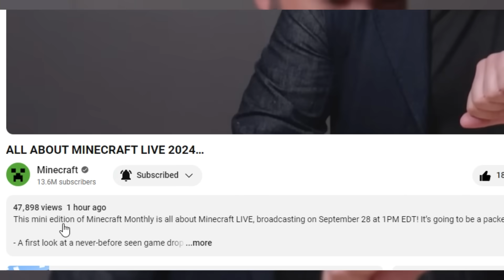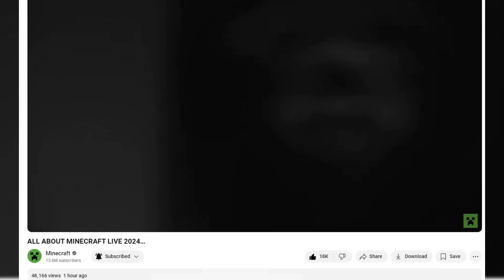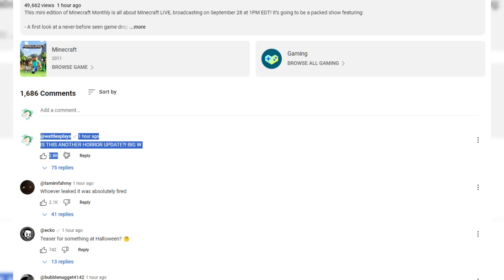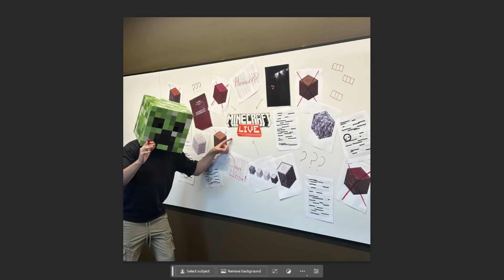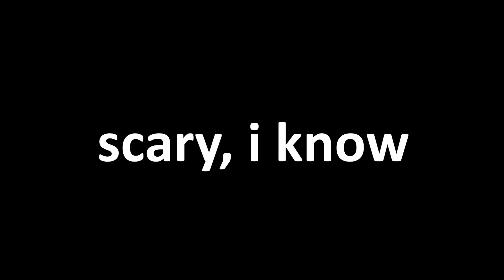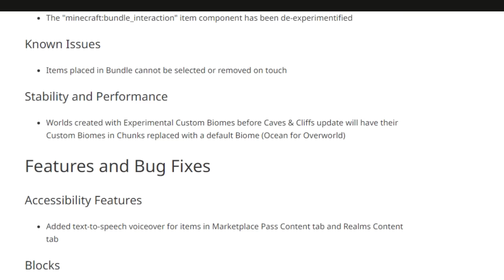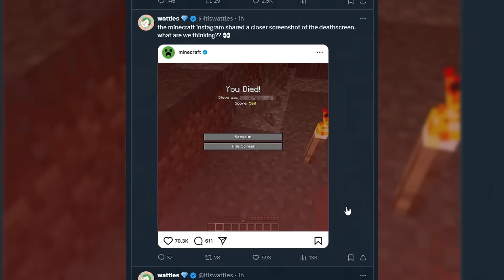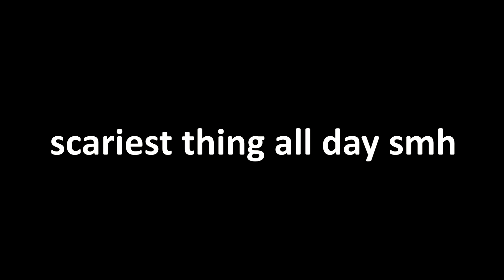Mojang Just Revealed More INSANE Minecraft 1.22 Info!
Minecraft Live 2024 is looking better and better by the day guys. Starting with the big leaks on tuesday and following up with tons of hints yesterday, it looks like one of the coolest mobs is coming to minecraft, a potential woodset, and more. Soon too.

📖 chapters
0:00 minecraft live mystery
0:38 the video
4:23 the picture
6:44 the other video
7:25 24w39a hints
8:42 back to the picture
10:11 the strange message

if you read this comment "whats that creaking"